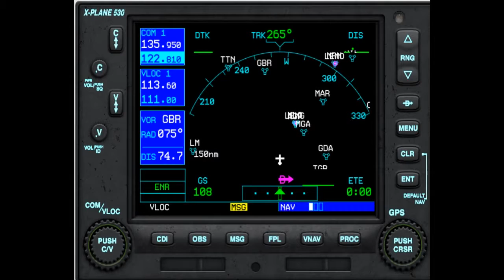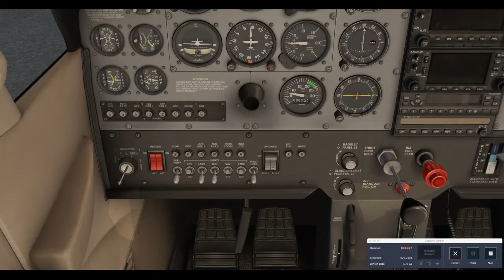Finally landing back in Gibraltar.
Having taken off from Gibraltar I decided to fly all the way round the Med sea anti clockwise back to Gibraltar. Numerous stops and 57.8 flying hours in real time. X Plane 11.